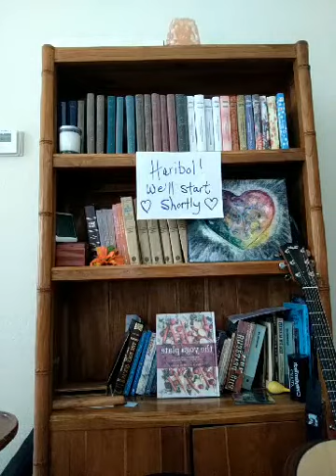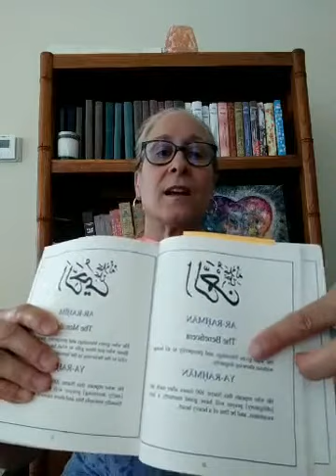6-5-20 Kirtan And Japa Meditation With Madhavaya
EVERY FRIDAY @ 1:00pm (PST)

Madhavaya of Las Vegas Kirtan/Mantra Meditation will continue to share the beauty of Kirtan and will be offering kirtan/mantra meditation, singing, chanting, Japa meditation (with beads), deep breathing, and fun interaction with friends.

LAS VEGAS KIRTAN AND MANTRA MEDITATION